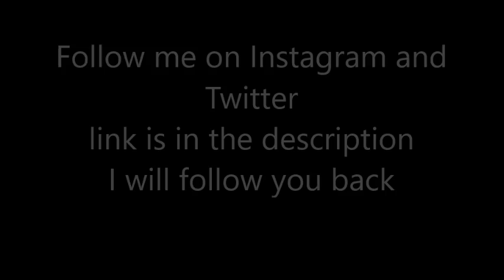MLB Hit With Fouls